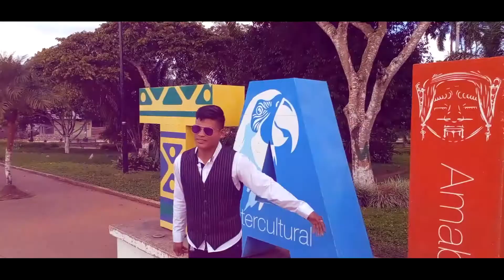MARLON SAANT 🎧🎞️🎥🎧🖱️linda colegiala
Publicado el 17 ᴀɢᴏsᴛᴏ2021
Estudio de Grabación: ALEXITHO PRODUCCION's® PRODUCTORA - Audio&Videos
ARREGLOS MUSICALES: Alexitho Produccion'S
Edición y Diseños: Jhony Yampis
Producción General: ALEXITHO PRODUCCION's